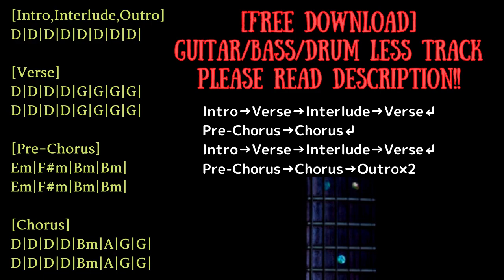Blackgaze/Post Hardcore Backing Track in D major(Drop D)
Guitar:Fender Telecaster/Vox SCD-55
Bass:Musicman Sterling
Guitar amp simulator:strymon iridium
Bass amp simulator:BIAS FX

KEY=D major(Drop D)
BPM=171

0:00 Intro
0:16 Verse
0:39 Interlude
0:50 Verse
1:12 Pre-Chorus
1:22 Chorus
1:46 Intro
1:57 Verse
2:20 Interlude
2:31 Verse
2:53 Pre-Chorus
3:03 Chorus
3:27 Outro×2